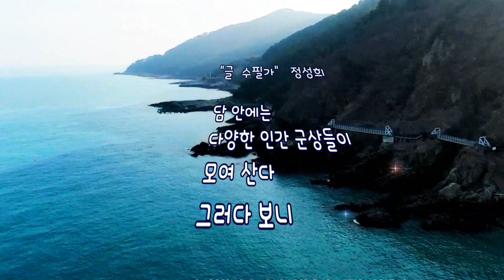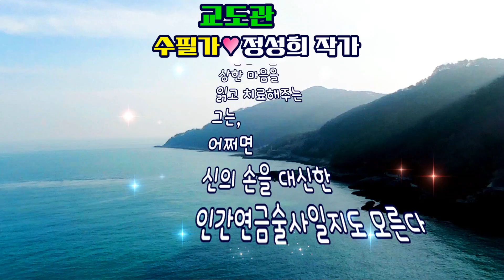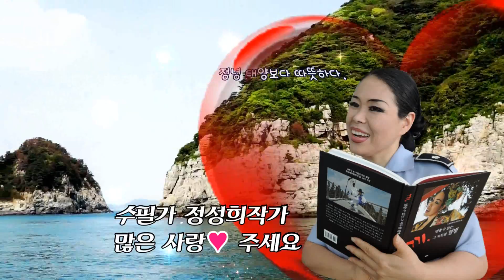교도관/수필가 정성희 작가/촬영편집/영상김감독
교도관
담 안에는
다양한 인간 군상들이
모여 산다
그러다 보니
진짜와 가짜가 뒤엉켜
승과 속을 넘나드는
속세의 진풍경이
펼쳐지기도 한다
그곳 사람들이
크고 작은
고장을 낼 때마다
교도관의 손을 거쳐
해묵은 응어리는
녹여지고
엉킨 실타래는
올올이 풀어내어
토닥토닥 고쳐진다
갇힌 자들의 상처를
땜질하는 교도관,
그는
낮은 목청으로도
그들을 취하게 하는
주술적인
마력을 지닌 듯하다
사회로부터
이탈된 자들의
상한 마음을
읽고 치료해주는
그는,
어쩌면
신의 손을 대신한
인간연금술사일지도 모른다
바닷물 속의 소금이
오염된 바다를 정화시키듯
교도관의 노고가
연금술이 되어
탁한 세상을
거듭나게
하는지도 모른다
사람이란 존재가
시리도록 아름다울 때면
눈물이 난다
갇힌 자들의
고통과 외로움을
함께 나누며
샘물처럼
무한한 사랑을 베푸는
교도관,
그는
진정 꽃보다 아름답다
온갖 꾸밈과 위선을
훌훌 떨쳐버리고
온 몸에
진솔한 말을 실어
그들에게 손을 내미는
교도관,
그는
정녕 태양보다 따뜻하다.